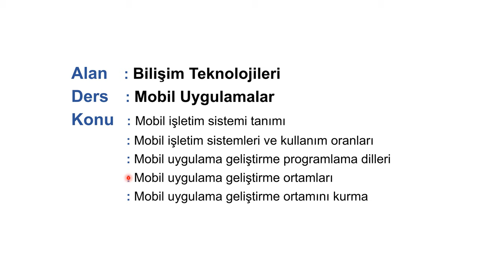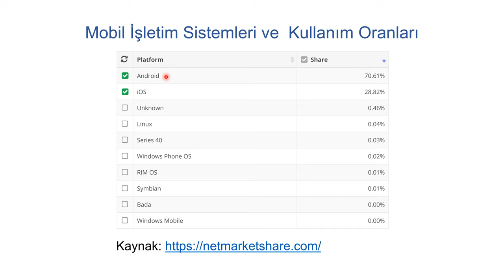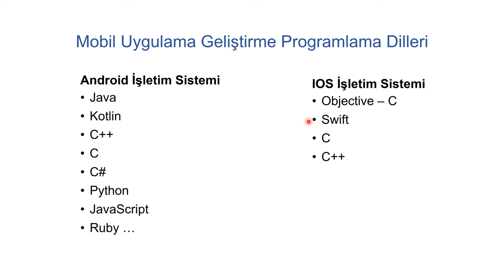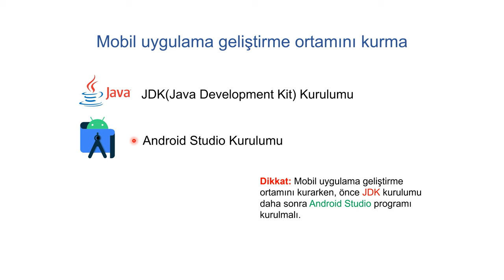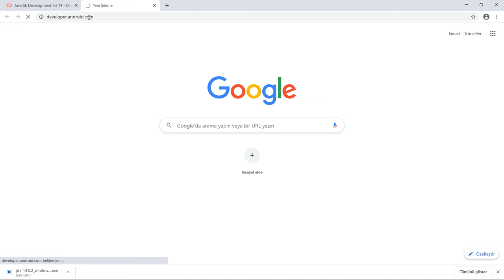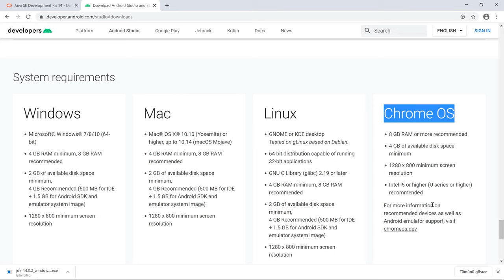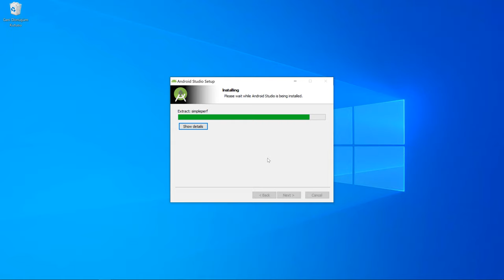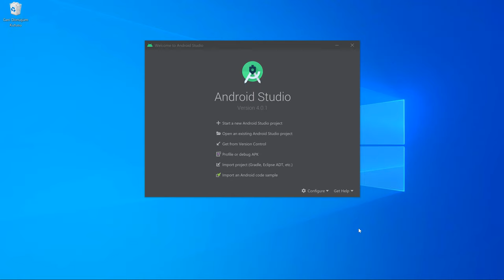1. Android Studio kurulumu, JDK Kurulumu, Mobil uygulama dilleri 4K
Bu dersimizde mobil uygulama dilleri(Java, kotlin, swift, objective- c vb.) ve kullanım oranları hakkında bilgi sahibi olacaksınız. Devamında ortam kurulumu aşamasında Android Studio ve JDK program paketlerinin kurulumunu öğreneceksiniz. Aynı zamanda android studio sistem gereksinimlerini detaylı öğreneceğiz.